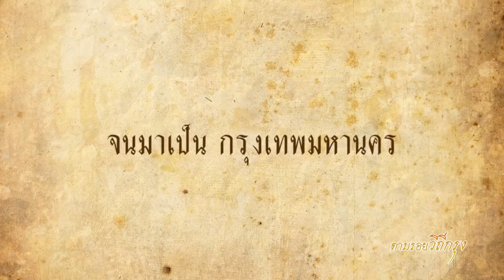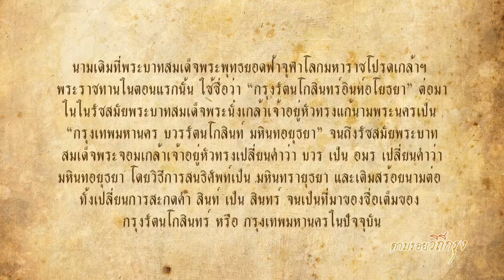ตามรอยวิถีกรุง วันที่ 18 เมษายน 2559 ตอน กรุงเทพกับการสถาปนา สู่ความเป็นมาของเสาหลักเมือง part2